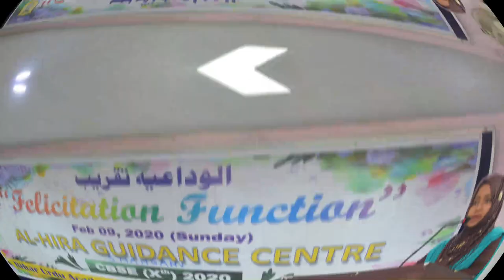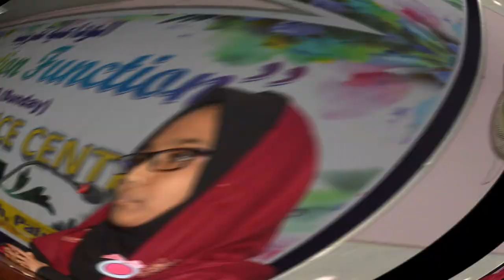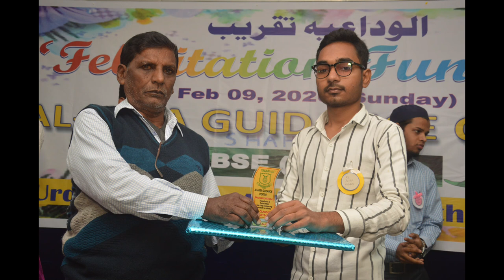Farewell Ceremony 2020 || AL-HIRA PUBLIC SCHOOL, Shahganj, Patna